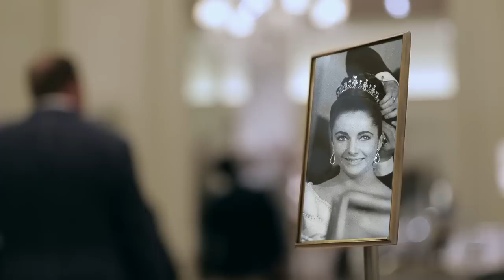Scatter My Ashes at Bergdorf's Movie Clip #1 (2013) - Fashion Documentary HD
A documentary on the Manhattan department store with interviews from an array of fashion designers, style icons, and celebrities.

Director:
Matthew Miele
Matthew Miele

Producer:
Mallory Andrews
Andrew Malloy
Steve McCarthy
Serge Nivelle
Barbara Ragghianti
Iris E. Wagner
Chris Walker

Writer:
Matthew Miele
Matthew Miele

Editor:
Justin Bare
Justin Bare

Cinematographer:
Justin Bare
Justin Bare

Composer:
Parov Stelar